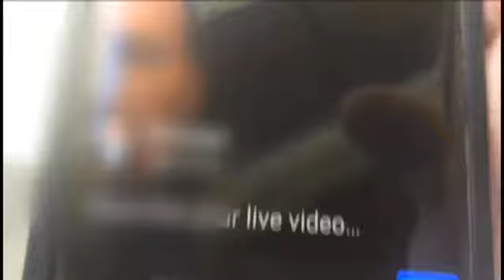Livestream ends violently inside N.O. restaurant, owner blames trolls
A man'ssocial media live stream ended violently after he walked into a New Orleans restaurant on April 20 and the restaurant owner smashed his camera.

The owner, whose establishment is on S. Claiborne Avenue, declined to talk on camera but told FOX 8 that he broke the streamer's camera after someone called his store with a warning.

The streamer goes by the name Ice_Poseidon and is an internet gamer who streams his experiences wherever he visits. Ice_Poseidon has more than 290,000 followers, according to the website where the video was live streamed.

The streamer, who is from California, has posted his live experiences from cities such as Las Vegas, Miami and San Francisco. Often, he brings his camera into businesses. One such video was streamed inside the MGM Grand Casino.

On Thursday, Ice_Poseidon streamed in New Orleans, walked the streets, took an Uber ride and went inside several places. The places he visited before the restaurant did not have an issue with what he was doing.

However, multiple times during the live feed, the streamer told his audience he was headed to the restaurant on S. Claiborne. While en route to the restaurant, someone watching live posted in the comment section, saying "I told them that Paul Denino was coming and he's a threat."

The restaurant owner said 15 minutes before Ice_Poseidon and his friends showed up, someone called his restaurant warning him about a man planning to shoot people while he live streamed from inside. Coming off the events in Cleveland where a man killed another man on video and then posted it to Facebook, the store owner said he wasn't willing to take any chances.

FOX 8 legal analyst Joe Raspanti said no matter the circumstances, the restaurant owner did not have the right to break a camera.

"The other person allegedly calling up, it doesn't matter," Raspanti said. "It doesn't seem like the [owner] reacted in that way anyway. He just told the guy turn your camera off, which he had a right to do, then I think he went too far by allegedly breaking this guy's camera. So that's going past the line."

Even though a restaurant is a private business, anyone can freely take video inside the establishment until they're asked to stop or if a "no filming" notice is posted, according to Raspanti.

"It depends on the type of business. If I have a restaurant that people come in and out of off the street, there's really a lessened expectation of privacy," Raspanti said. "Using an example of a law office, if somebody walks in and goes past the receptionist and walks down the hallway in a lawyer's office and starts taping them, that may be a little different - or a doctor's office, even more so. It depends on the place."

Tiffany Starnes with the digital marketing agency Starnes Solutions warns that people should be careful when going live because anything is possible and anything can happen.

"The real-time nature of what these trolls and what these online commenters can do is growing and becoming really kind of crazy," Starnes said. "This specific case escalated quickly. When you're going into a situation and you're streaming live, you need to be prepared for the best possible things to happen but also be prepared for some negative things to happen and have an action plan accordingly."

Starnes also advises business owners be as accommodating to live streamers as possible because a negative reaction to a live post can go viral.

"Just as I would warn business owners that this is going to keep happening, it's important to arm the live streamers and the publishers. This is a very new media. This is brand new and the rules are kind of being made as we go along. It's a little of the Wild West. Enter at your own risk, but be prepared for what that might mean," Starnes said.

According to the streamer, all of his recording equipment was broken after the scuffle.

Ice_Poseidon did not file a report with the New Orleans Police Department and he could not be reached for comment.